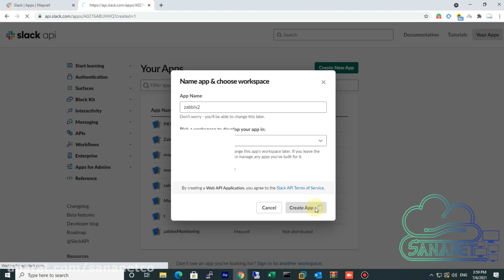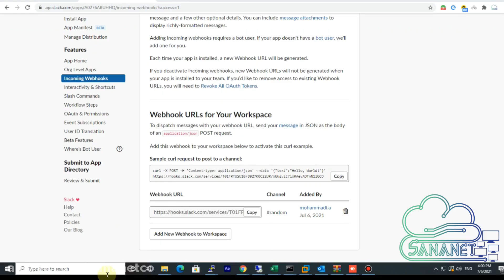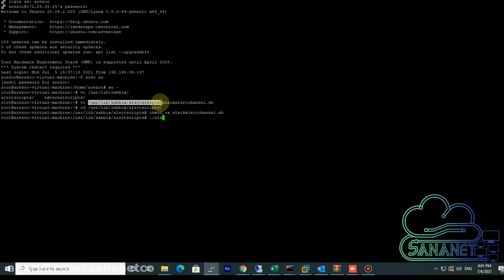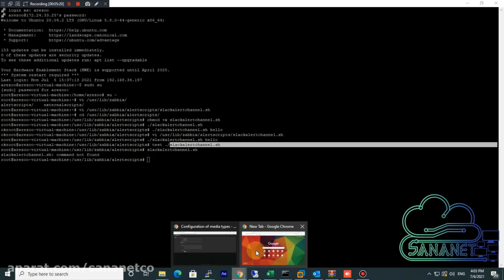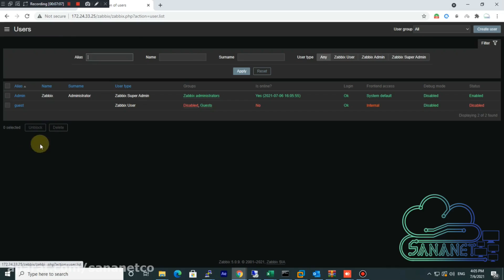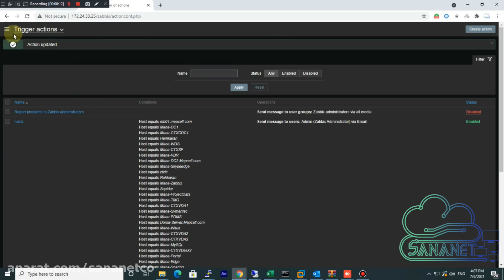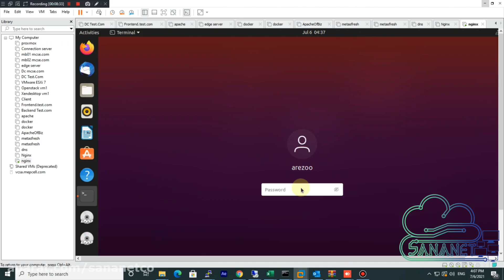send zabbix notification to slack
سلام
این ویدیو فاقد صدا است
توی این ویدیو اول از همه app داخل خود slack درست میکنیم و بعد به webhook متصلش میکنیم
در نهایت curl script رو داخل مسیر زیر قرار میدیم:
/usr/lib/zabbix/alertscript
و براش اسم دلخواه میزاریم با پسوند sh
بعد از اجرایی کردن اون script هم در نهایت داخل خود zabbix به عنوان media اضافه میکنیم و دسترسی هم به user مورد نظرمون میدیم.
برای تست کردن اون یه action تعریف میکنیم و media رو برابر همون media ای که تعریف کردیم برای هاستnginx قرار میدیم .
و در نهایت با stop کردن سرویس nginx, میبینیم ک الارم داخل اسلک ارسال میشه
و میتونین نسخه موبایل اون رو هم نصب کنین.